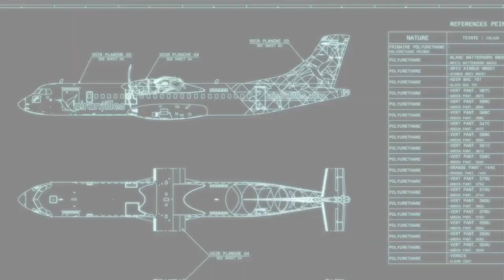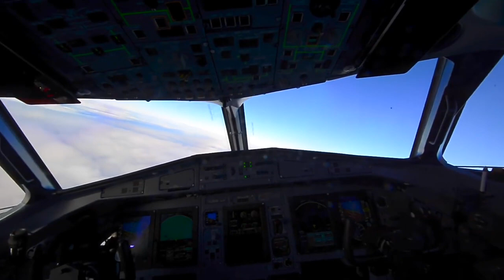COMPAGNIE AÉRIENNE AIR ANTILLES ATR 72-600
Air Antilles est une compagnie aérienne française (code AITA : 3S) basée en Guadeloupe (Antilles Françaises).

Elle dessert régulièrement les destinations suivantes : Antigua, Barbade, Dominique, la Guadeloupe, la Guyane, la Martinique, Miami, Port-au-Prince, Porto Rico, la République Dominicaine, Saint-Barthélemy, Saint-Martin, Sint Maarten, et Sainte-Lucie.

Histoire
La compagnie a été inaugurée le 18 décembre 2002 afin d'opérer, selon le modèle low cost, les liaisons aériennes inter-îles entre la Guadeloupe, la Martinique, Saint-Barthélemy et Saint-Martin.

Air Antilles est la filiale de la compagnie aérienne guyanaise Air Guyane.

Air Antilles et Air Guyane sont les 2 compagnies aériennes du groupe guadeloupéen CAIRE.

À la suite d'une grève des pilotes entamée le 14 juillet 2023, les deux compagnies sont placées en liquidation judiciaire avec poursuite d'activité pendant 2 mois par le tribunal de commerce de Pointe-à-Pitre le 2 août 2023. Les pilotes suspendent la grève dès le lendemain, permettant une reprise des vols.

Fin septembre 2023, l'offre de reprise partielle d'Air Antilles par la CIPIM (holding du groupe Edeis), alliée à la collectivité de Saint-Martin, est validée par le tribunal de commerce de Pointe-à-Pitre. En revanche, les activités d'Air Guyane ne sont pas reprises. La compagnie va se concentrer dans un premier temps sur ses dessertes historiques, à savoir la Guadeloupe, la Martinique, Saint-Martin et Saint-Barthélémy.